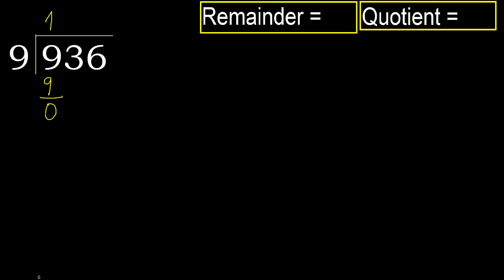Divide 936 by 9 , remainder . Division with 1 Digit Divisors . How to do